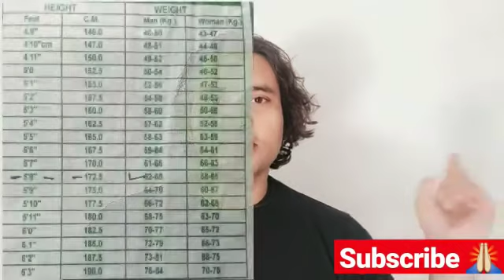how to increase your bowling speed, Fitness tips for fast bowlers, tips in hindi,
For online coaching follow instagram